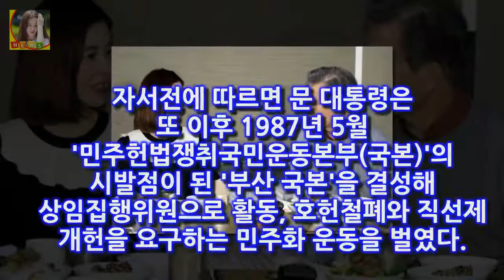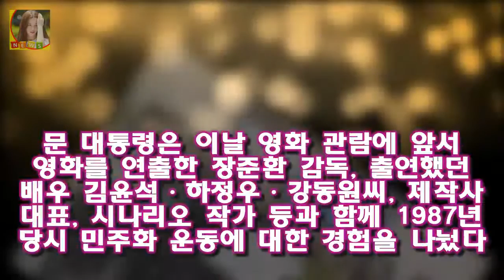문 대통령은 이날 오전 서울 용산구의 한 극장에서 박종철 고문 [종합]6월 항쟁 주역 文대통령 동시대 영화 1987 관람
이한열 열사 모친·박종철 형과 함께 관람 택시운전사·미씽 이어 취임 후 세 번째 영화 【서울=뉴시스】김태규 기자 = 6월항쟁 당시 인권 변호사로 민주화 운동을 위해 노력했던 문재인 대통령이 관련 시대적 배경을 그린 영화 1987을 7일 관람했다
문 대통령은 이날 오전 서울 용산구의 한 극장에서 박종철 고문
지난 2009년 신인드래프트 2차 1라운드(전체 7순위)로 두산에 입단한 그는 올 시즌 데뷔 10년 차를 맞게 [오!쎈 인터뷰] 10년 차 허경민 마지막 20대 멋지게 보내고파 :
동상이몽2 정대세♥명서현 부부 2년 만에 합방- 스타뉴스  이날 방송에서는 접골원에서 치료를 받는 정대세의 모습에 이어 부부를 충격에 빠뜨린 도쿄 물가의 실체가 공개된다:
돈꽃 박세영 장승조 장씨 집안 사람 아닌거 안다  이날 나모현은 염치없지만 이제 필주 씨가 날 지켜달라고 부탁했다:
STATION 시즌 2의 17번째 주인공은 감성 보컬리스트 박재정과 라이징 스타 NCT 마크로 두 사람이 호흡 [공식입장] 눈덩이 박재정X마크 레모네이드 러브 21일 정오 공개 :

✅ The content of my videos is the purpose of entertainment. My video does not contain nudity or DKO 뉴스ually explicit harmless or dangerous content is not violent or bloody does not provoke hatred. I love ev